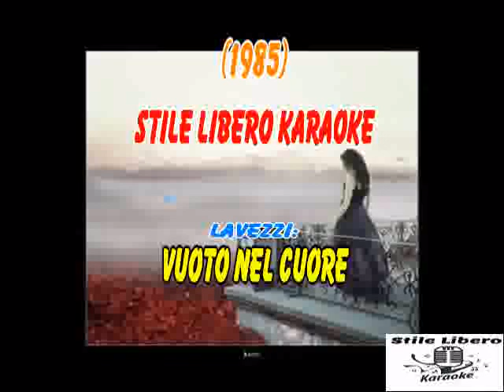KARAOKE MOMENTO DELICATO - MARIO LAVEZZI ft FIORELLA MANNOIA (Demo)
KARAOKE MOMENTO DELICATO DI MARIO LAVEZZI ft FIORELLA MANNOIA (Demo).

BELLISSIMO QUESTO PEZZO DI LAVEZZI INSIEME ALL AMNNOIA.

by Ricordi

Momento Delicato · Fiorella Mannoia

Momento Delicato

Lyricist: Mogol
Vocal, Composer, Performance  Arranger, Producer: Mario Lavezzi

RINGRAZIO "Ma. Da." PER IL VIDEO.